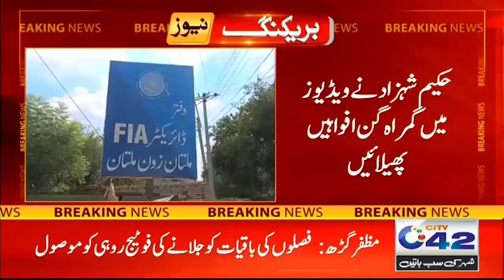Hakim Shehzad Aka Loha Paar Arrested | Big Breaking | Must Watch | City42